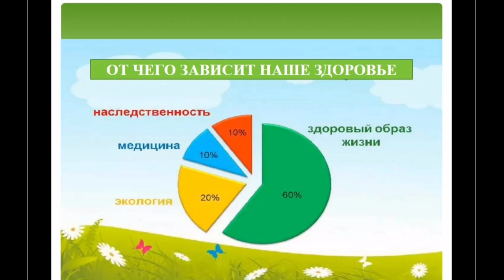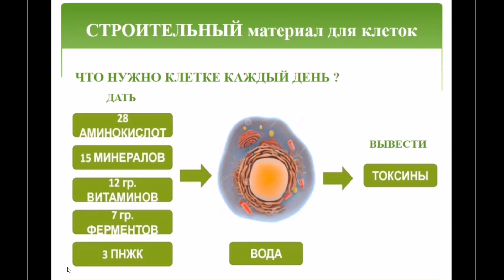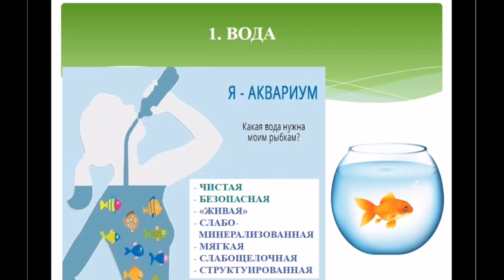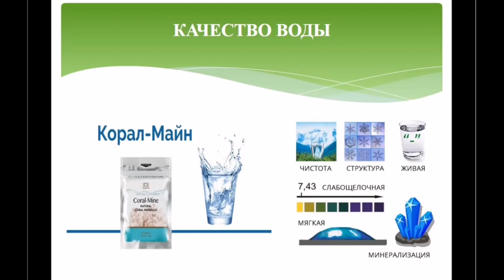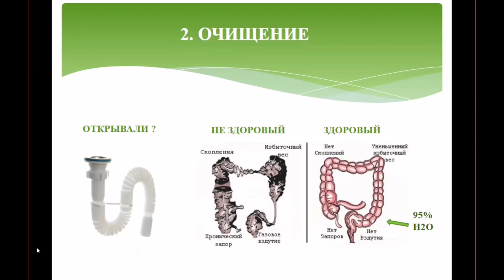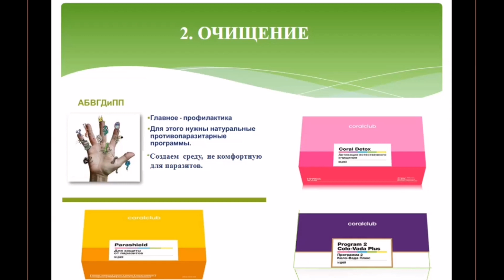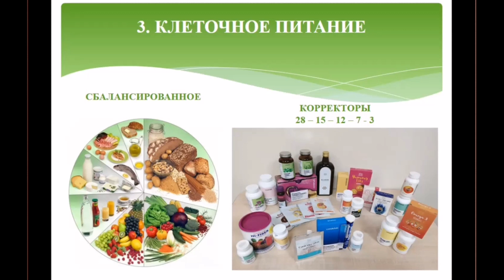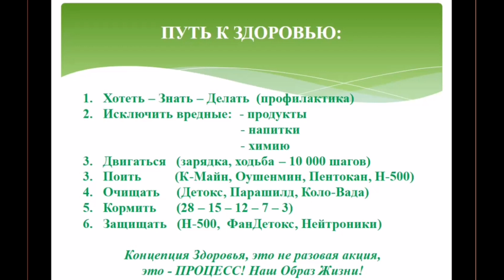Концепция здоровья. С. Торопенко.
Концепция здоровья